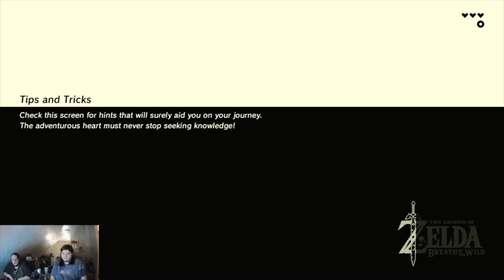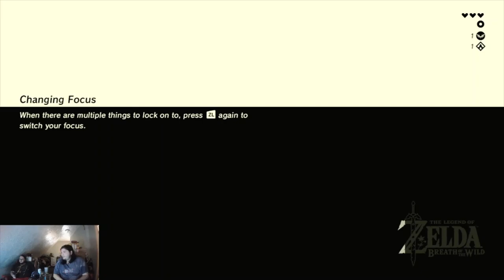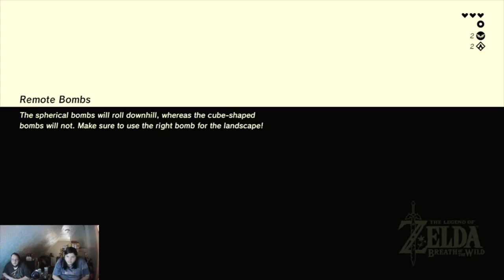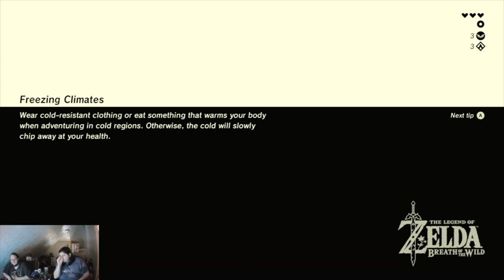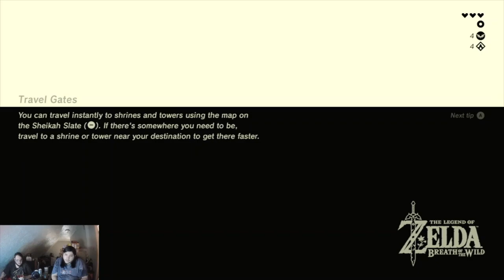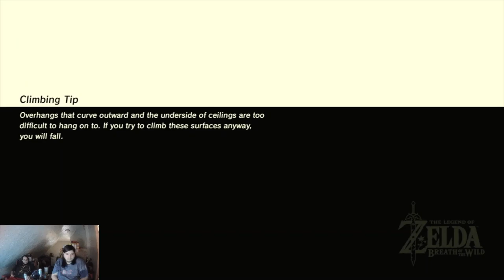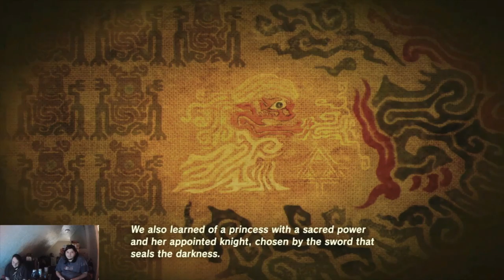Legend of Zelda: Breath of the Wild | Part 1 | OUR FIRST NINTENDO STREAM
Hello, this video was originally broadcasted from the Nintendo Switch onto Twitch. If you want my Twitch, it's Sora3149. We also have a Facebook under the same name of the YouTube channel.